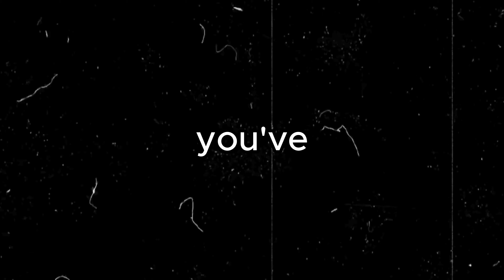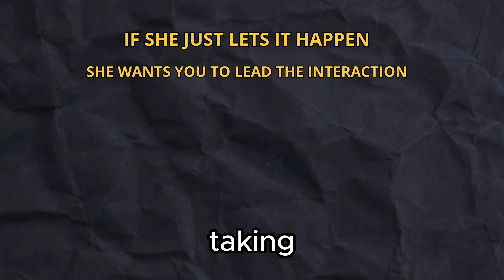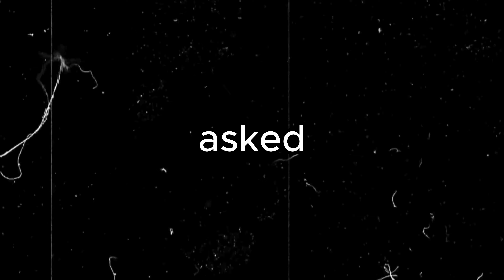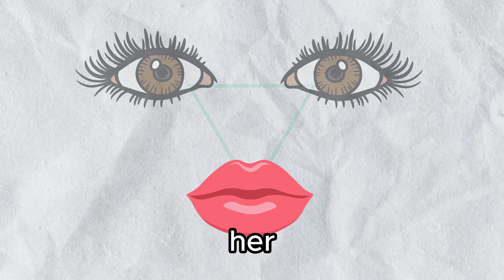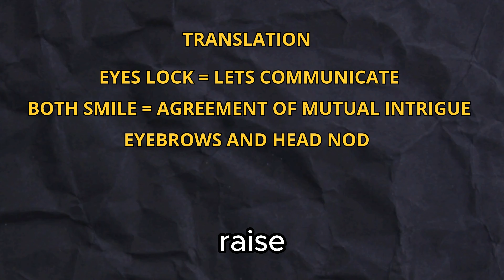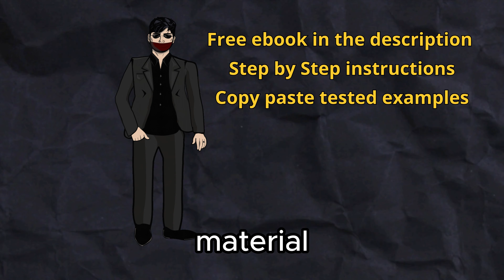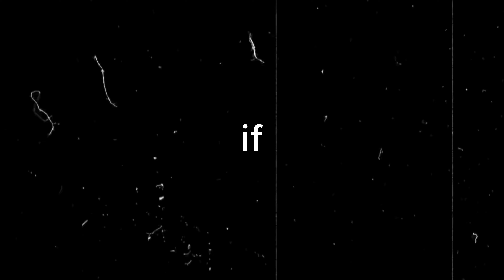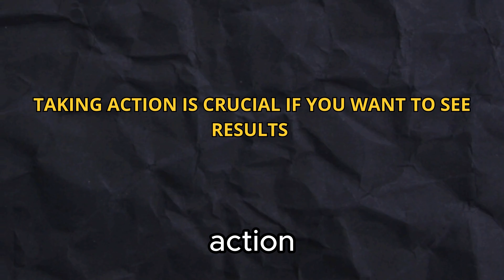Top 8 Seduction Tactics To Ignite Intense Attraction, That Guys Don’t Know About YET!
These 8 rare seduction tactics are surprisingly simple, shockingly effective, and hardly anyone knows about them. In this video, I’ll break down each one, showing you exactly how to use them to attract women effortlessly. Once you master these moves, everything changes.

💥 The Five Promises Protocol: A psychological trick that combines consistency, commitment, and future projection. This tactic makes women feel a deep, emotional connection with you. Use it on dates or even in cold approaches to build trust, comfort, and desire. I’ll teach you how to craft these promises, escalating each one to lock her in.

👋 The Hand Comparison Move on steroids: More than just breaking the touch barrier. This playful, innocent move with a dominant twist plants the idea of intimacy. You’ll learn how to test her response and escalate things further, all while holding your masculine frame.

💋 The Guaranteed Kiss Method: This is one of the most foolproof ways to go for a kiss without risking rejection. Use simple eye contact techniques to build sexual tension and guide her into the moment, ensuring she’s practically begging for the kiss before it even happens.

👀 The Non-Verbal Seduction Strategy: Spot a woman across the room? I’ll show you how to use a simple, non-verbal cue to establish chemistry and attraction before you even say a word. This tactic sets the tone for an effortless approach.

🤲 The Aladdin 2.0 Move: High-risk, high-reward. You’ll create a cinematic moment, building tension and anticipation for that unforgettable kiss.

📱 A bizarre Text Opener: If you struggle with getting replies from high-maintenance women, this is your secret weapon. The exact texting formula that grabs her attention and makes her text you back, no matter how many guys are texting her.

🤝 The Chemistry Hand Test: Perfect for breaking the touch barrier in a fun, confident way. I’ll show you how to playfully test the chemistry between you two with a simple hand-holding trick that instantly sets the vibe for something more intimate.

🔥 Building Sexual Tension: The ultimate move when you’re alone with her. A subtle touch that builds anticipation, teasing her just enough to create powerful chemistry without saying a word.

These moves are designed to get results fast. Whether you're in day game or night game, these seduction tactics will help you master the art of attraction. Remember, knowing the strategies is just the beginning, taking action is where the magic happens.

👉 WATCH NOW and start using these tactics to skyrocket your success with women.